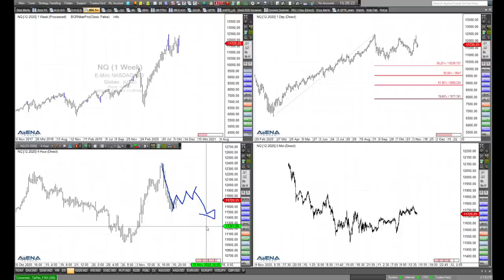Rüdiger Born: Dax mit Rückschlag, danach schöner Anstieg?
Im folgenden Video möchte ich das Szenario durchsprechen, dass der Dax etwas zurückkommen sollte, um danach schön anzusteigen. Auch Dow Jones uns Nasdaq schaue ich mir an.